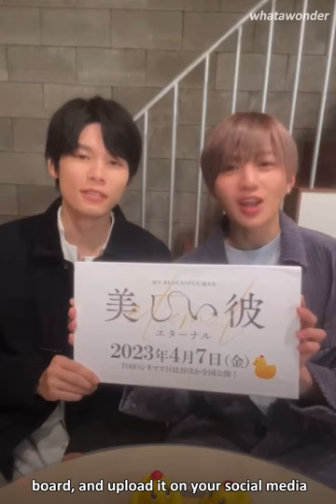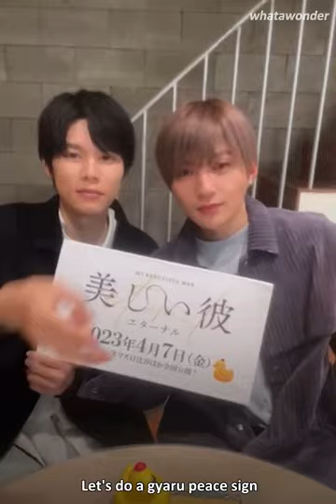[ENG SUBS] 221118 Utsukushii Kare 1st Anniversary Live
rikuyuse celebrate utsukare's 1st year anniversary in a rushed instagram live while throwing in some flirting in between on yusei's part